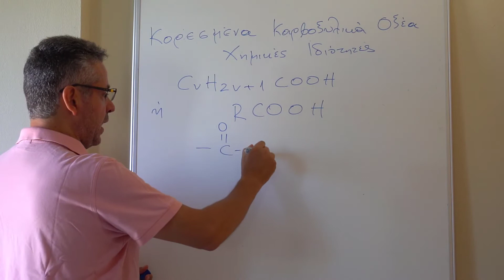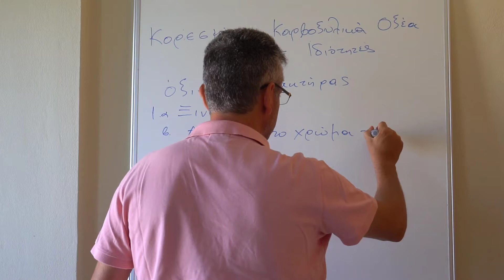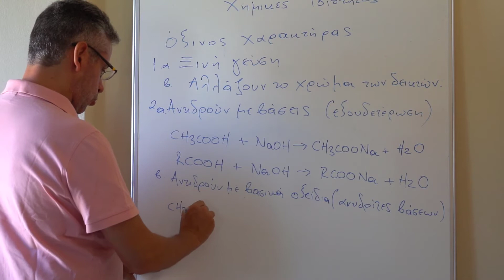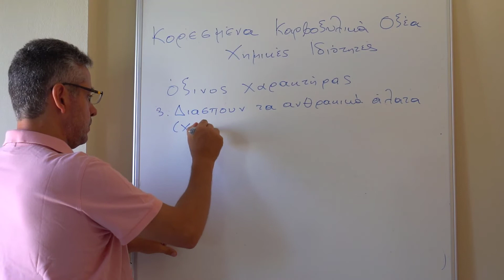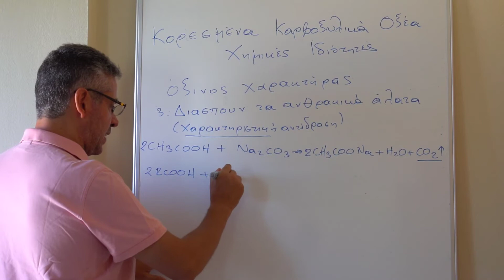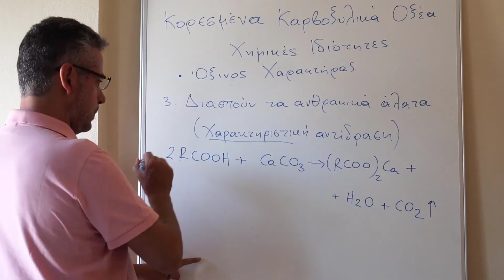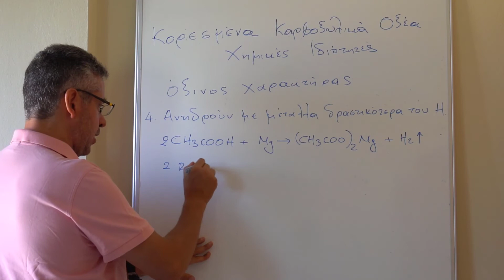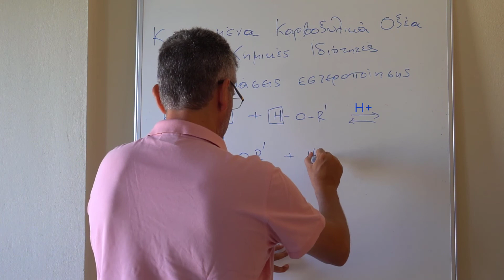Χημικές Αντιδράσεις Καρβοξυλικών Οξέων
There are caption in English, mostly about the experiments.

00:00 Εισαγωγή
01:21 Όξινος Χαρακτήρας
02:29 Αλλαγή χρώματος  δεικτών
03:30 Εξουδετέρωση (με πείραμα)
07:34 Διάσπαση ανθρακικών αλάτων (με 3 πειράματα)
13:03 Αντίδραση με δραστικά μέταλλα (με πείραμα)
15:52 Εστεροποίηση